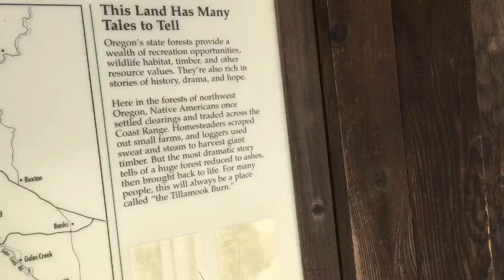On Our Way To Beautiful Long Beach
Headed to our favorite place Long Beach, Washington. So peaceful,